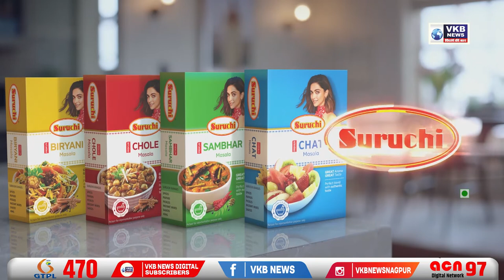नहीं रहे पंडित बिरजू महाराज